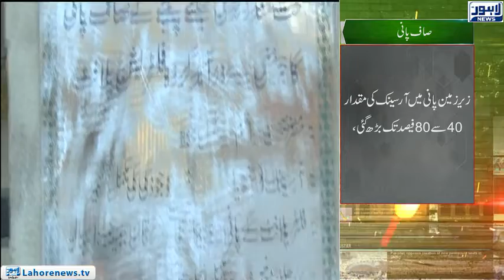Bina Mazzrat (Contaminated Water) Episode 05 - Part 03